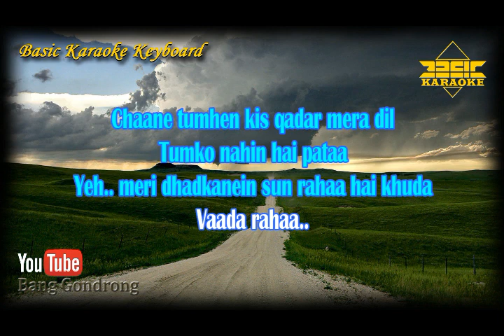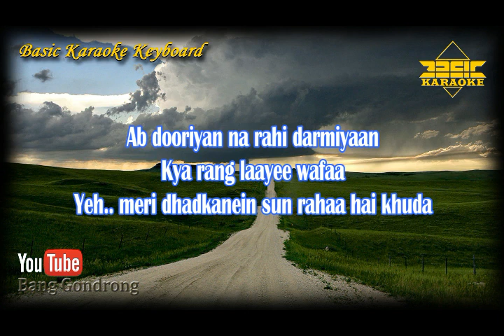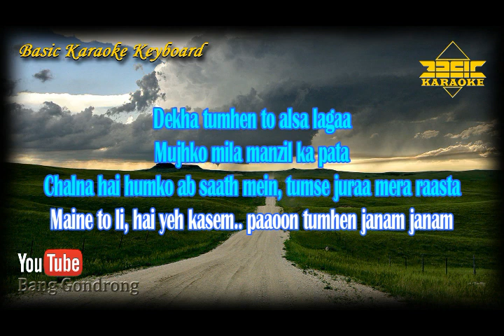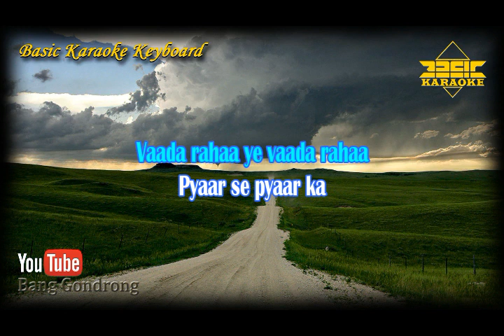Vaada Raha OST Khakee (Karaoke/Lyrics/No Vocal) | Version BKK_KN7000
~ This Version is not the Original Version, and is not performed by Vaada Raha OST Khakee

Content Lisensi :
TSeries Publishing, LatinAutorPerf, UMPG Publishing, LatinAutor, Saregama Publishing, Sony ATV Publishing
And Hexacorp (music publishing)